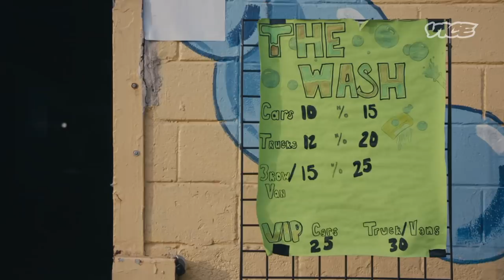Guns Down, Gloves Up: Detroit’s Car Wash Fight Club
In Detroit, a city known for one of the highest murder rates in the country, some residents have lost faith in the ability of their law enforcement to keep the streets safe from gun violence.

We traveled to Detroit to see how an underground fight club run out of a local car wash has taken matters into its own hands by allowing rivals to settle their “beefs” before the violence gets out of control.